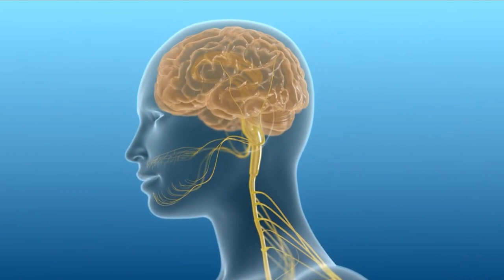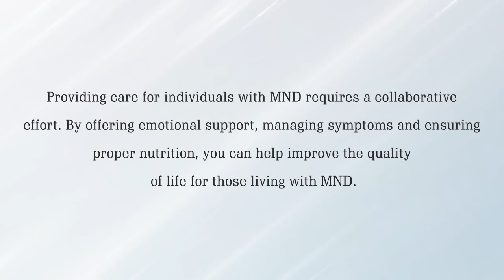Hope & Progress in MND/ALS Research: Latest Discoveries & Treatment Options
Welcome to our video on Motor Neuron Disease (MND), also known as Amyotrophic Lateral Sclerosis (ALS). MND is a group of neurological disorders that affect the motor neurons in the brain and spinal cord. In this video, we will discuss the causes, prognosis, and potential treatments for MND.

The causes of MND are not fully understood, but there are several factors that are thought to contribute to its development, including genetics, age, lifestyle, environmental factors, and neuroinflammation.

The prognosis of MND varies depending on several factors, including the type and progression of the disease, age of onset, and the patient's overall health. While there is no known cure for MND, there are some measures that can be taken to reduce the risk of developing the disease, such as exercising regularly, avoiding exposure to toxins, eating a healthy diet, quitting smoking, and getting enough sleep.

There is ongoing research into MND, and many promising findings have been made in recent years. These research areas include gene therapy, stem cell therapy, neuroprotective drugs, and assistive technology.

Providing care for individuals with MND requires a collaborative effort. By offering emotional support, managing symptoms, and ensuring proper nutrition, you can help improve the quality of life for those living with MND.

We hope it has been informative and helpful.